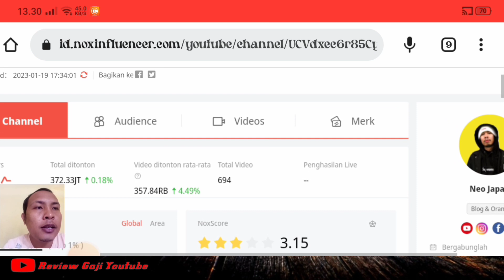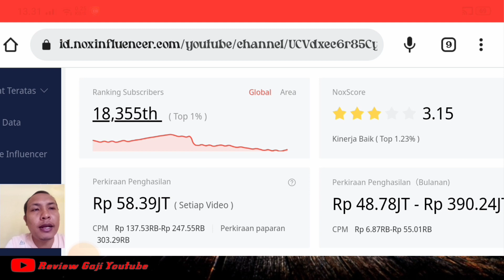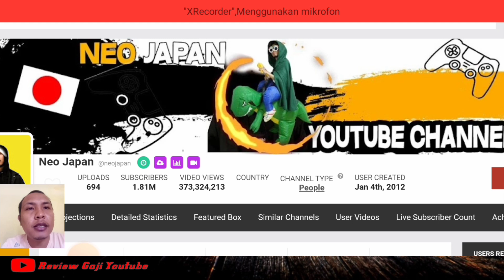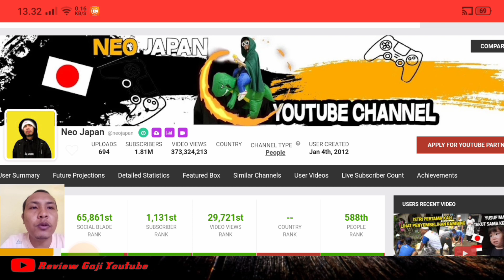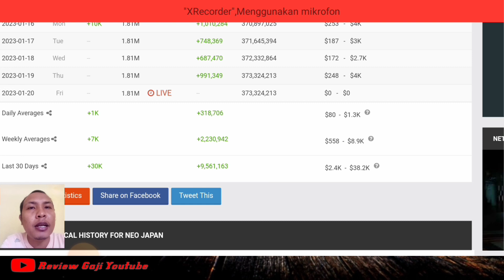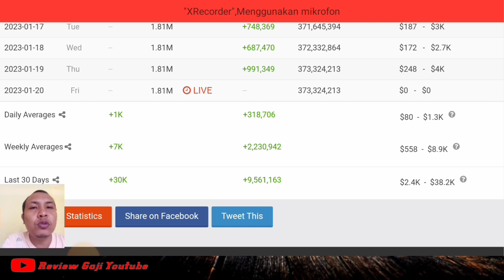GAJI NEO JAPAN DARI YOUTUBE BISA KEBELI RUMAH MEWAH DI JEPANG?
Di video kali ini Inspirasi pemula akan membahas gaji youtube
neo japan
gaji youtuber
gaji youtuber pemula 2022
penghasilan youtuber
saktyawan dwi family
neo japan
neo japan terbaru
neo japan pulang ke indonesia
neo japan cerai
neo japan terbaru 2023
neo japan dan istri ke indonesia
neo japan potong rambut
international marriage
family vlog
kuta lombok mandalika
reaksi cewe jepang
reaksi cewek jepang
kimochi
dedek jepang gemes
cewe jepang malu-malu
lombok
surfer
istri jepang
cara taklukin cewe jepang
cara dapetin istri jepang
cewek jepang
suami tangguh
cewe jepang
kehidupan di jepang
keluarga bahagia
nikah beda negara
pernikahan beda budaya
perjuangan hidup
reaksi orang jepang
kisah hidup
goal couple
keluarga lombok
motivasi hidup
bang lians
kuliner
japan
vloger